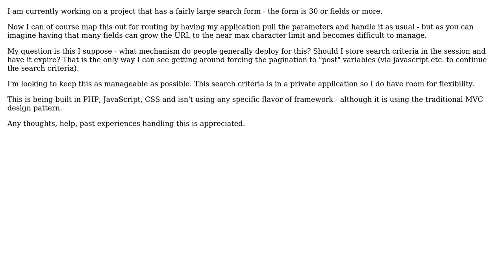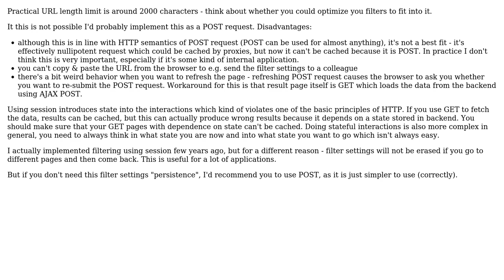Software Engineering: MVC, pagination, and massive search criteria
With thanks & praise to God, and with thanks to the many people who have made this project possible! | Content (except music & images) licensed under CC BY-SA | Music | Images & others | With thanks to user Ryan Rentfro user qbd and the Stack Exchange Network Trademarks are property of their respective owners. You are responsible for your own actions.